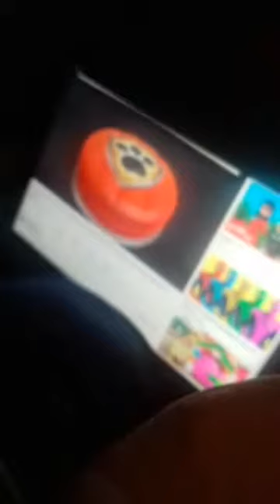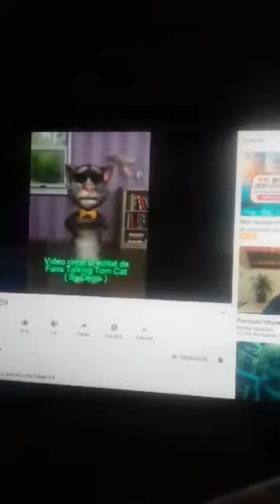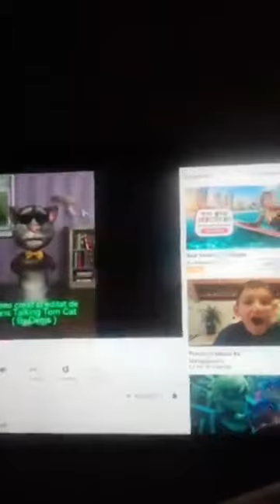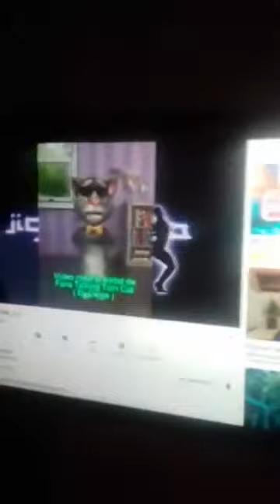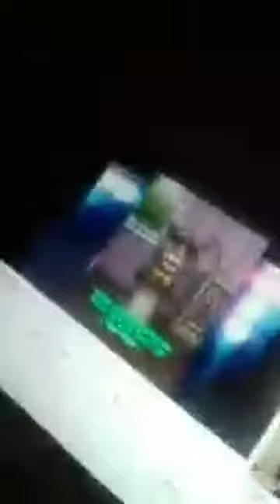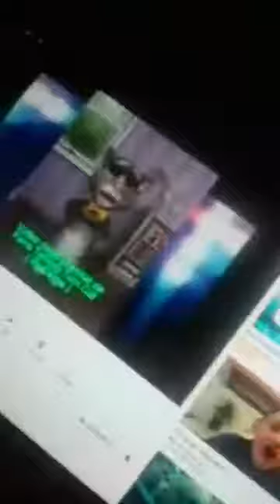Everything is good for you